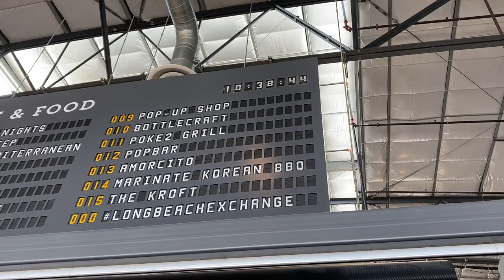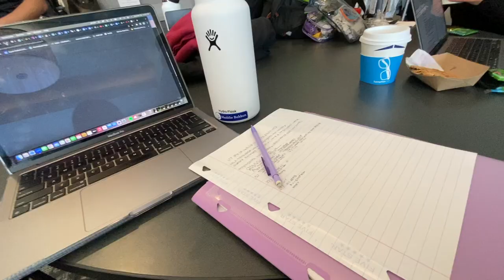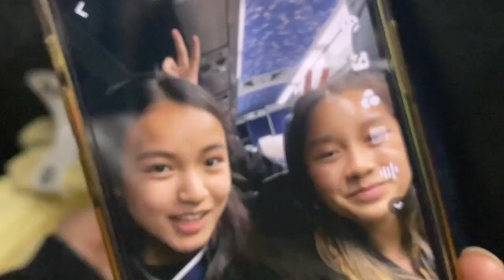WGI Long Beach Percussion Regional Vlog - Maddie Bakken (Homestead High School Vibe)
Hi guys! This is my vlog from my weekend performing at the WGI Long Beach Percussion Regional (3/25-3/26/2023) with Homestead High School Winter Percussion! I had lot of fun, and I hope you guys enjoy watching :)